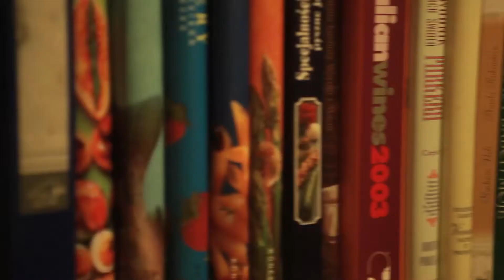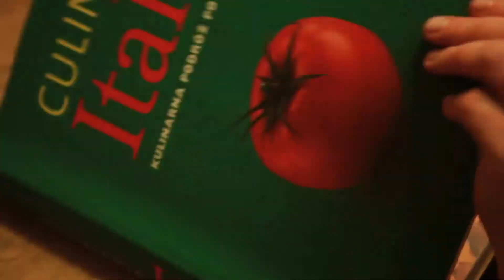Niezwykła aukcja w Radiu Kraków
Janina Ochojska o gotowaniu